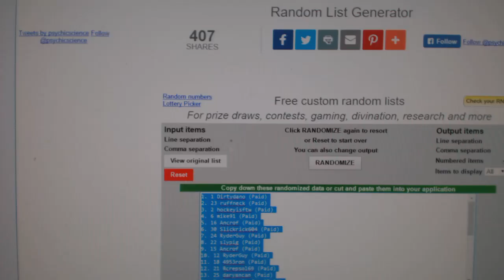C&C #6714 Multi Random